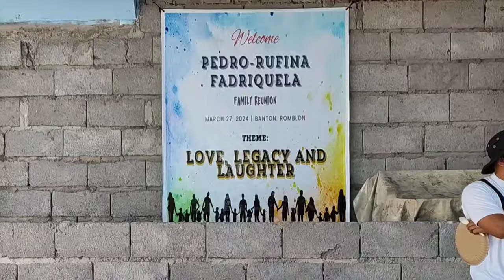A week break from building our Dream House - Family Clan Reunion